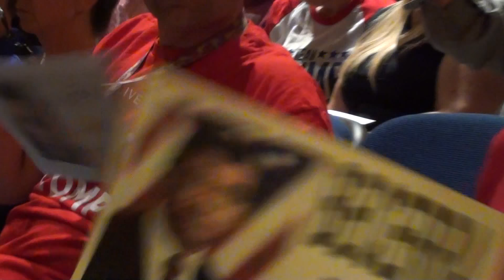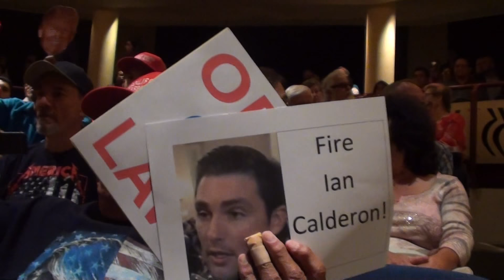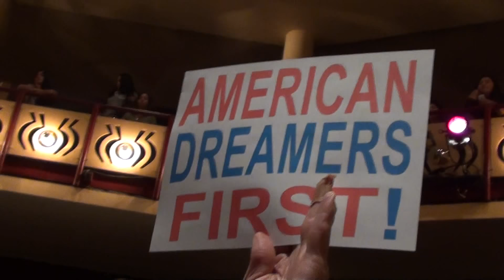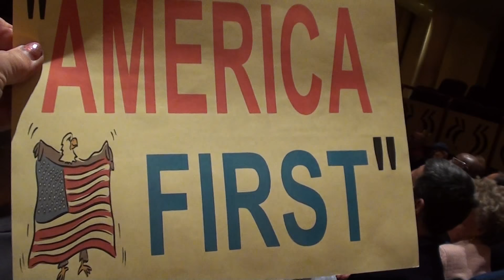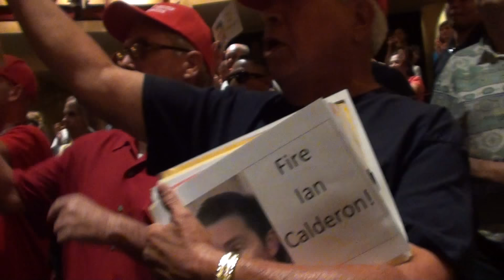CA Attorney General Xavier Becerra SHOUTED DOWN By Fed-Up Californians @ College Forum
10/5/17 Whittier College, Whittier, CA
CA State Majority Leader of the Assembly Ian Calderon hosted CA State Attorney General Xavier Becerra for a "conversation" with the attorney general. Citizens in attendance fired questions at the attorney general and had filled out the majority of question cards, which were being posed to the attorney general.  The meeting ended about a half hour early.